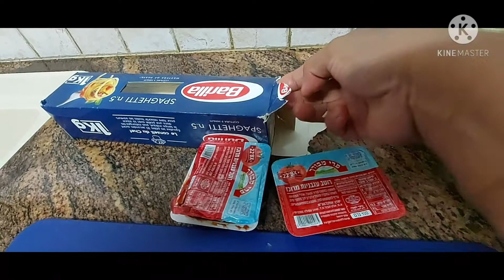chicken bread stick and spaghetti fast easy and delicious way of cooking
biglang ginutom ang boss ng umalis ang bisita kaya mabilisan kong tinira ang aming spagheti at breaded chicken stick